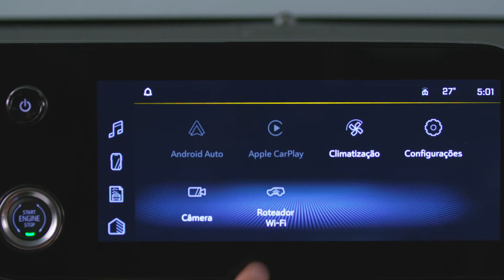S-10: Picape melhora em tudo e ganha tecnologia. Z71, LTZ e High country estão na hora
Para mais informações acesse nossos canais:
NOSSO CANAL: Youtube.com/jorgemoraes